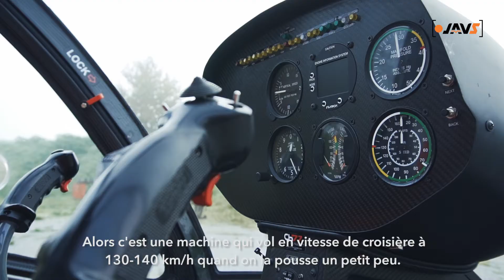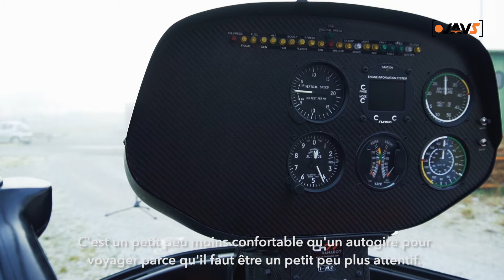JAVS - ANECDOTE N°5 - IVAN NIGROWSKY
(((LA 5 ème ANECDOTE)))

Pour ceux qui ne le connaissent pas, je vous présente Ivan NIGROWSKY...Pilote et constructeur amateur en tout genre...

Un sacré personnage, un profil de « Pionnier » comme on les appelle !!!
Vous avez une anecdote à partager... C’est très simple : on se rencontre, on tourne, vous racontez votre anecdote, on réalise le montage et enfin on la partage sur JAVS !!!

Alors n’hésitez plus, contactez nous en MP...
(ps: Il n’y a pas de "petit pilote », chaque expérience à le droit d’être partagé)